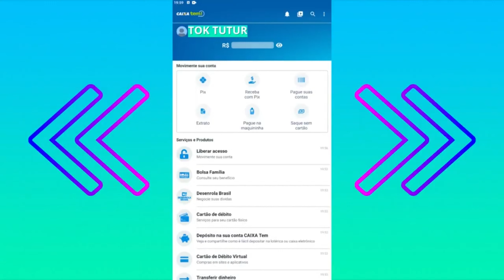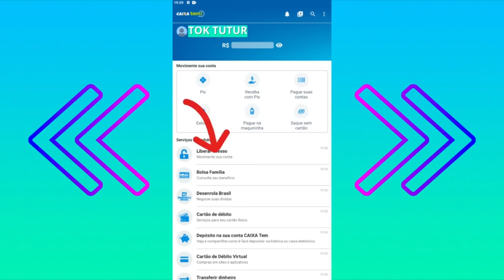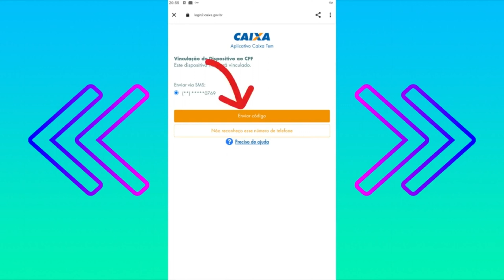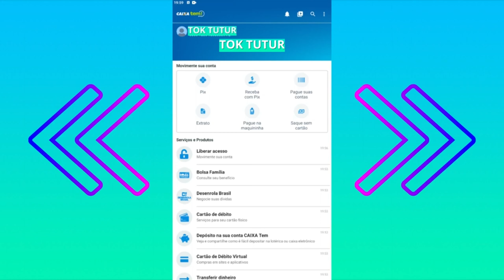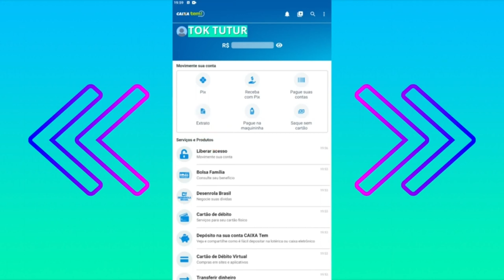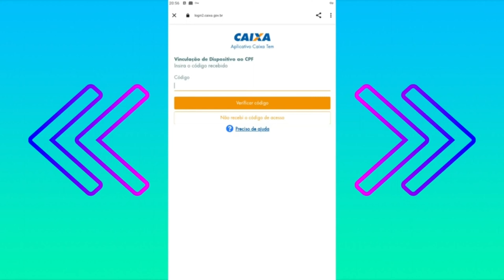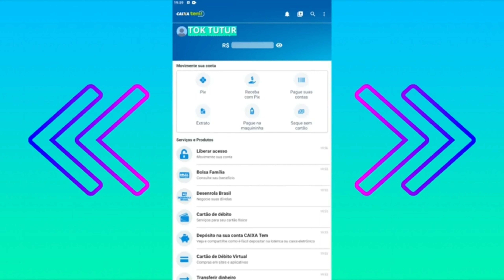ATUALIZOU 😱 COMO LIBERAR SEU ACESSO DO CAIXA TEM 2 MÉTODOS NOVOS 2024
🔴Como liberar acesso do Caixa Tem [ Vídeo mais antigo ]